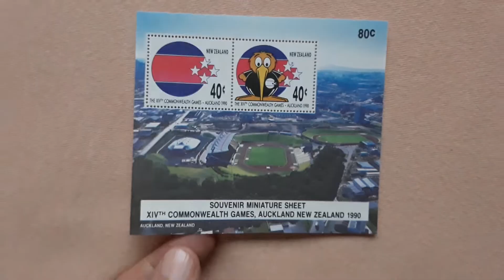Stamp sheet (New Zealand)